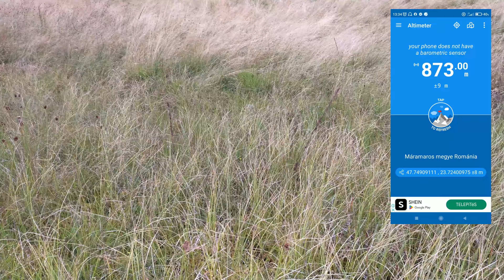Izvoare mocsár - Románia - 2023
Amikor az időjárás közbe szól, elvesznek videófájlok, a magas párában rád rohad a ruha. de ennyiből kell gazdálkodni.
Másik túrának indult, de ez lett belőle. Hazaindulás után nem sokkal leszakadt az ég, szóval egy kis szerencse is jutott aznapra.
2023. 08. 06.